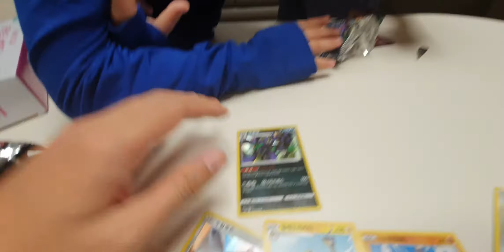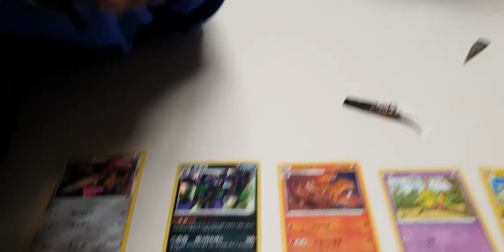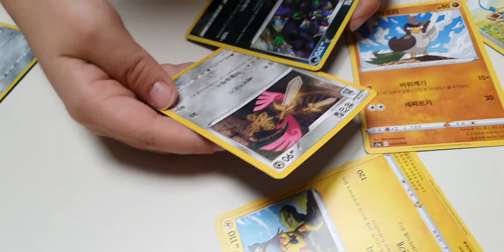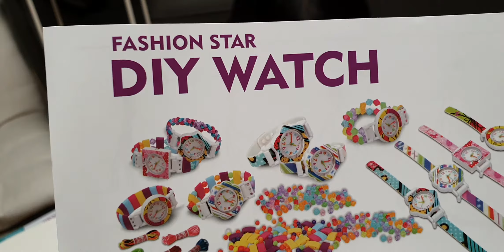레인보우 시계 만들기, 포켓몬카드 언박싱